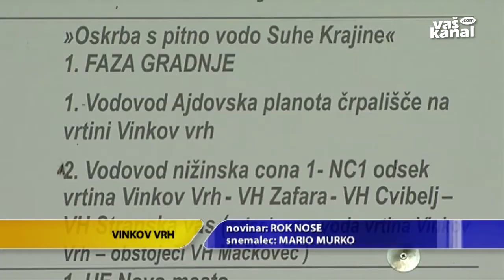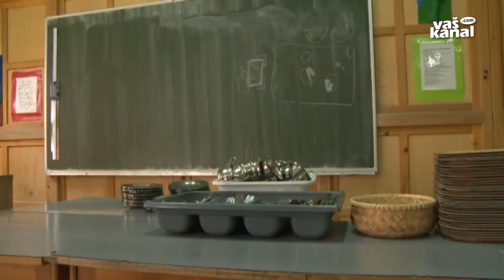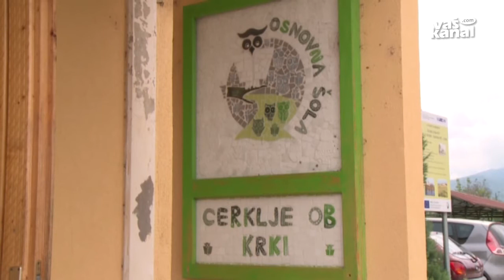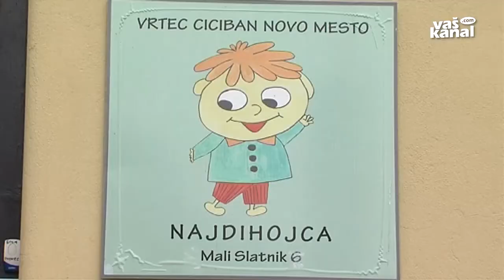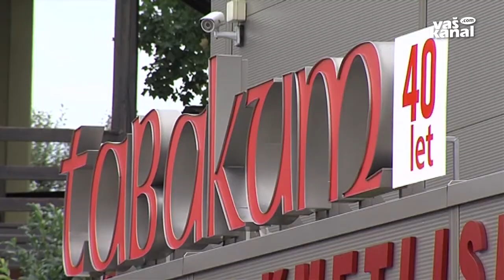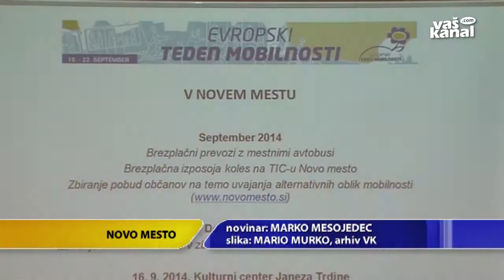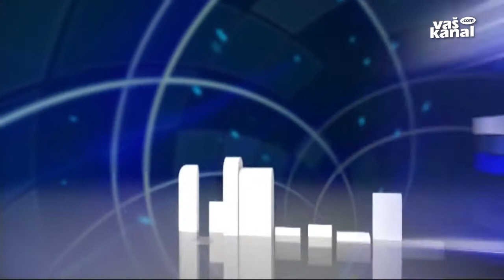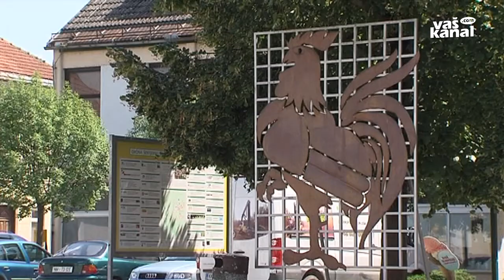Novice, 12. september 2014